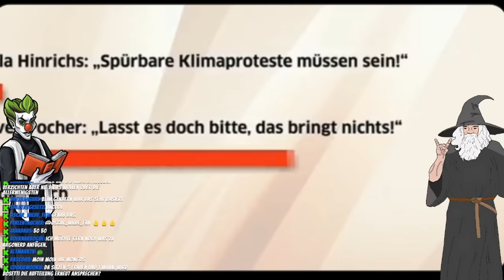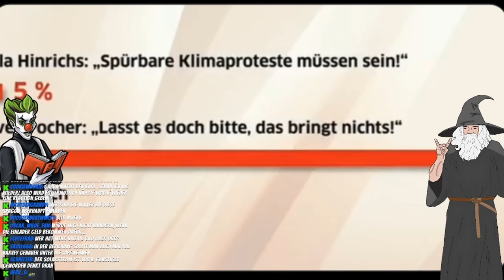Pocher und Bosetti zoffen sich bei Stern Tv